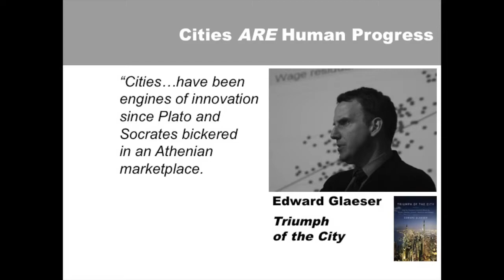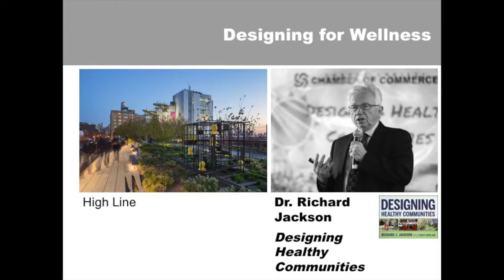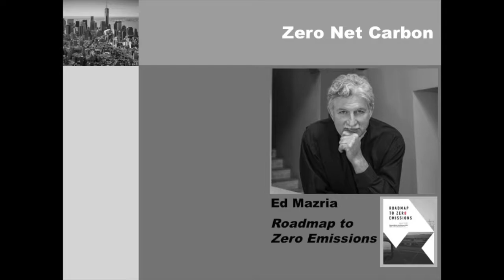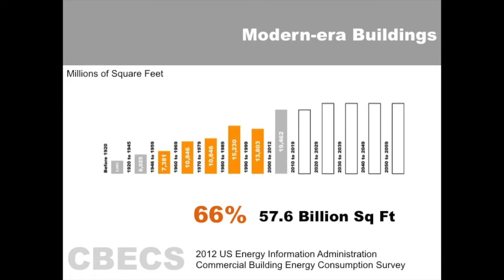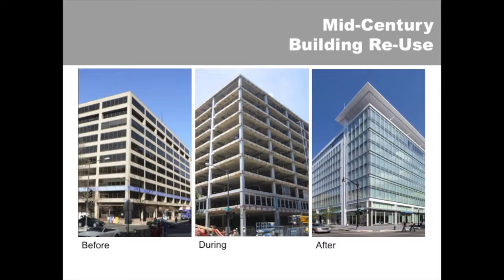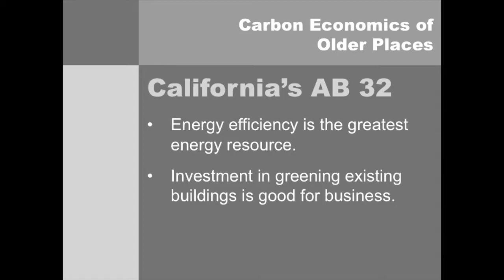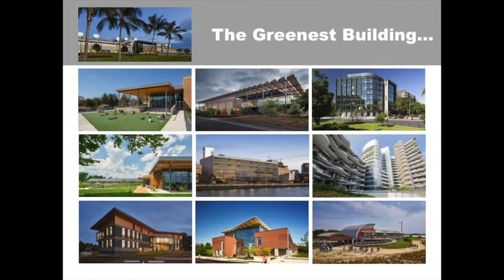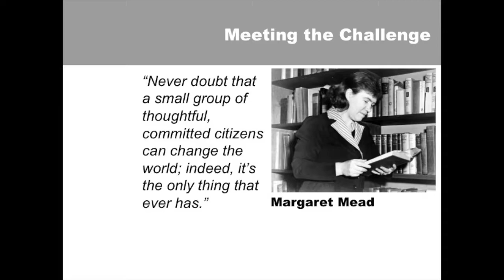RWU Architecture Lecture Series Carl Elefente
RWU School of Art and Architecture Lecture Series Carl Elefente 032819